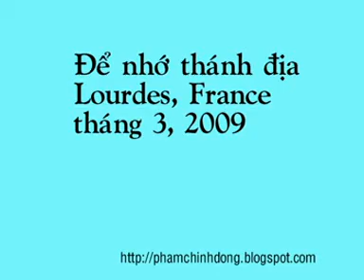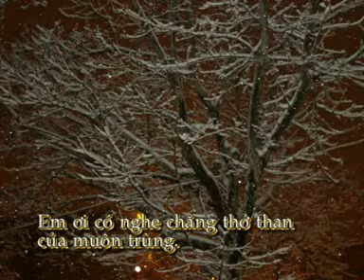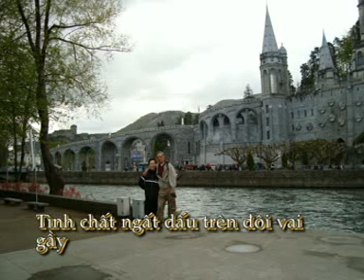VanNgheTiengMuonTrung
Nhạc&Lời: Phạm Chinh Đông, Hòa Âm: Đỗ Hải, Ca Sĩ: Thanh Hoa.